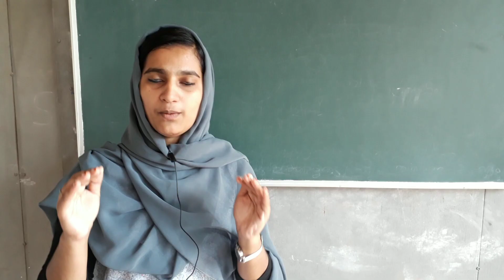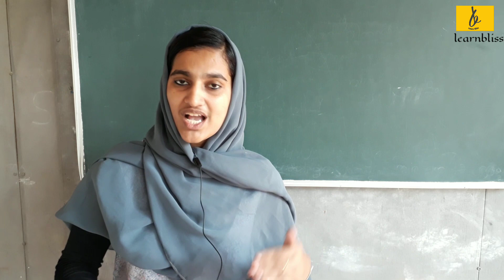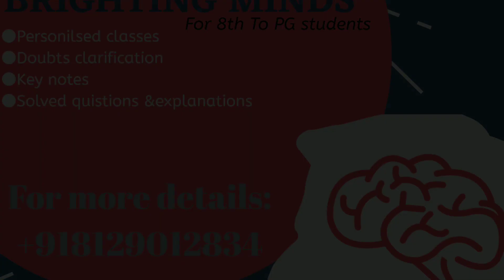MANAGERIAL ECONOMICS in malayalam.,BBA & B.com.1st semester, calicut university. PART 5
അഭിപ്രായങ്ങളും നിര്‍ദേശങ്ങളും ഞങ്ങളെ അറിയിക്കുക.